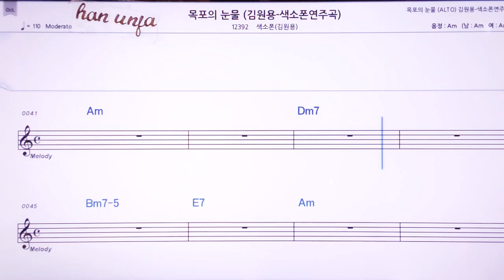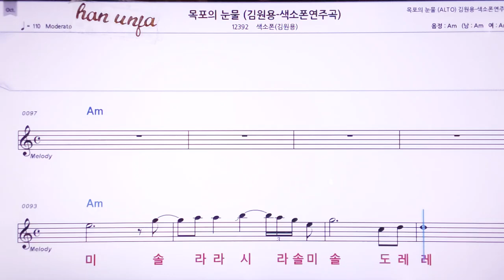💖목포의 눈물/(계명 가사 동시) 김원용* 색소폰 👍MR,노래방, 악보, 코드,Karaoke With Sheet Music